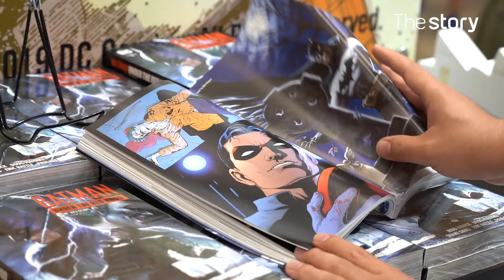슈퍼히어로들이 가득가득! 2019 서울 코믹콘 방문기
덕후들의 대표 페스티벌, 서울 코믹콘의 짧은(?) 방문기를 공개합니다.